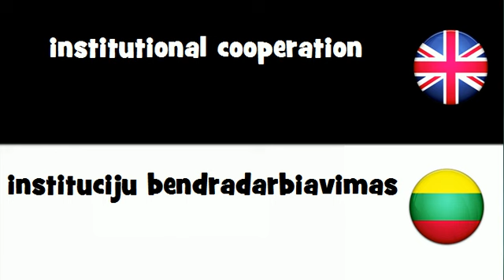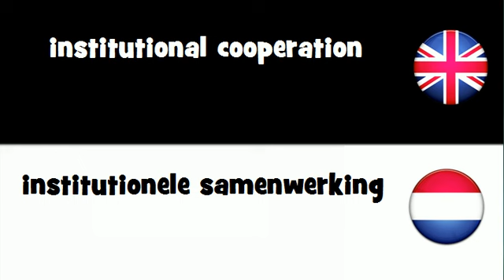Say it in 20 languages # institutional cooperation